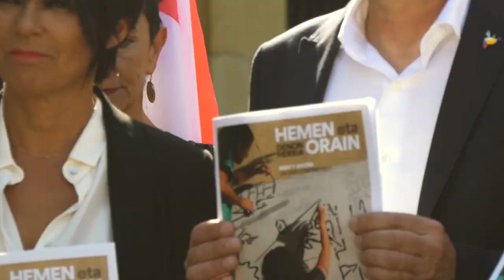MADDALEN IRIARTE, GUZTION lehendakaria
Uztailaren 12an, MaddalenLehendakari.